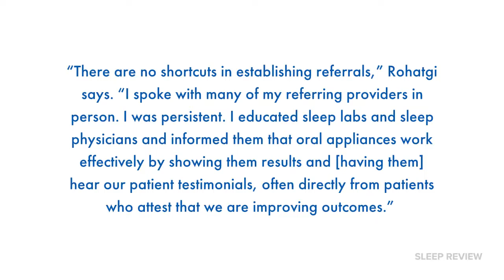Finding Focus in Dental Sleep Medicine: Rosemarie Rohatgi, DMD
Why Rosemarie Rohatgi, DMD, left general dentistry to open San Diego Sleep Therapy, where she exclusively works with patients who have obstructive sleep apnea.